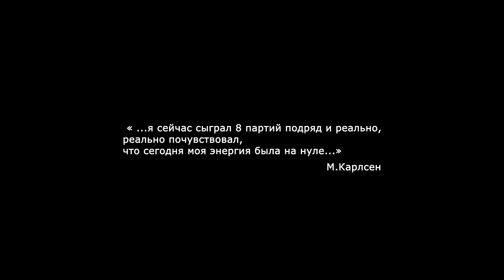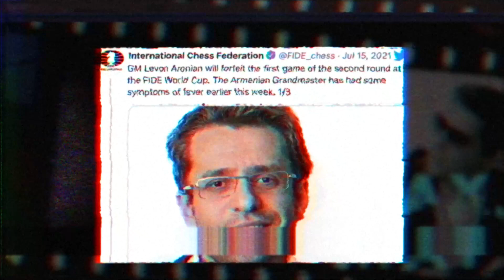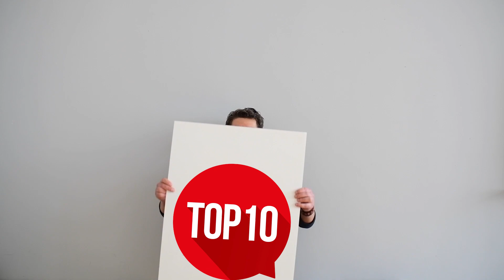Обзор Кубка Мира по шахматам ФИДЕ 2021 | Карлсен, Дуда, Карякин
Обзор Кубка Мира по шахматам ФИДЕ 2021 | Карлсен - Дуда

Чемпион Европы 2007 года гроссмейстер Влад Ткачёв представляет обзор главного события шахматного лета - Кубок Мира-2021.
Новый формат, новое видение - с курьёзами, трагедиями, лучшими новинками и партиями - от первого тура до самого финала.

00:00 бла-бла
01:14 первый тур
04:26 второй тур
08:15 третий тур
12:47 четвертый тур
15:40 пятый тур
19:45 шестой тур
23:41 седьмой тур
26:00 финал
30:04 топ 10 теоретических новинок